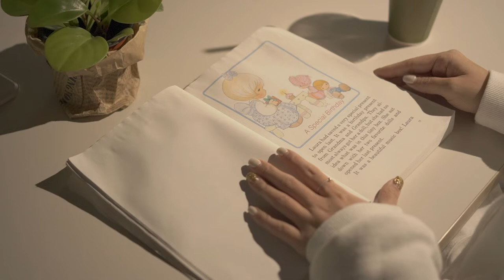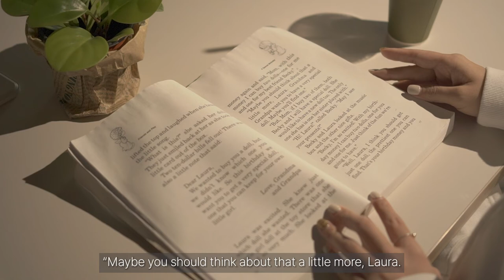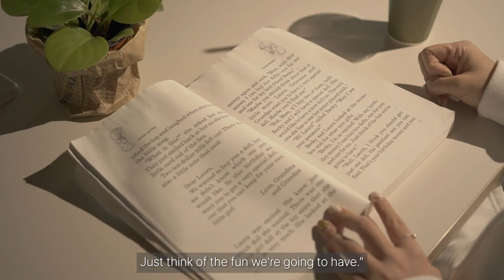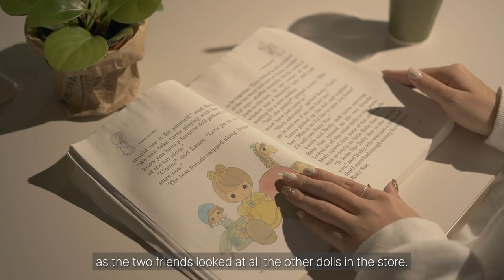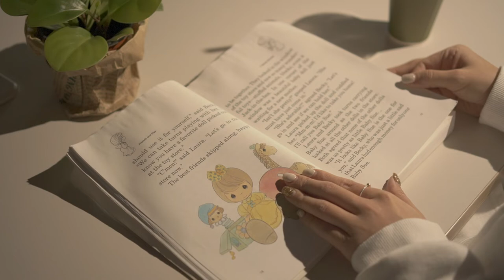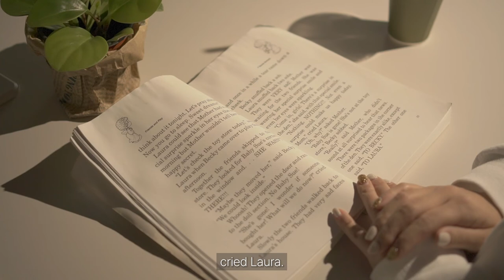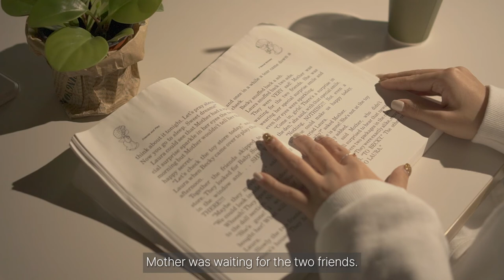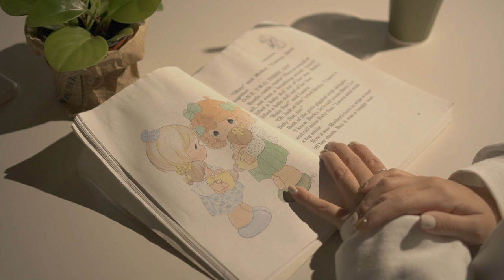[ASMR] "PRECIOUS MOMENTS Bedtime Stories" EP1. A Special Birthday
부드럽고 잔잔한 쟌엄마의 ASMR

따뜻하고 교훈적인 내용이 담긴 "PRECIOUS MOMENTS Bedtime Stories"를
마음이 편안해지고 집중이 잘 되는 ASMR 오디오로 읽어보도록 하겠습니다.

자기 전에 편하게 들어봐주세요~
Episode 1. A Special Birthday